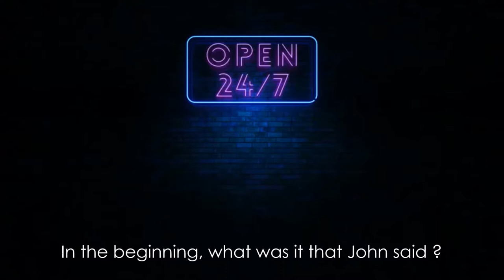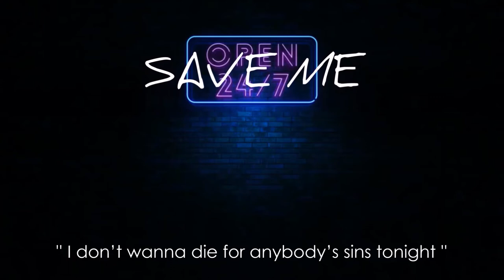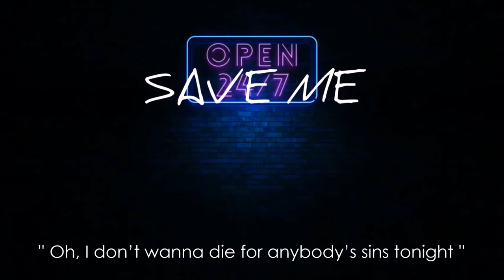Nina Hagen & Filippos Pliatsikas - Someone wrote Save Me on the wall + 'Lyrics on Screen'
Nina Hagen & Filippos Pliatsikas - Someone wrote Save Me on the wall

2015 - Track is taken from Filippos Pliatsikas Album : Enas Olokenourgios Kosmos

SOMEONE WROTE SAVE ME ON THE WALL - LYRICS

Someone wrote Save Me on the wall
Under the neon lights
Dark and dirty alleys indifferently empty
Taste of oblivion

Cop cars sirens are blazing
Saturday night alert
People dying, whispering and crying
Others just walk on by

You must have made a deal
Is it really worth it ?
All the broken hearted fallen by the wayside
Others sharing disbelief sanctify the mystery
In the beginning, what was it that John said ?
If the world makes love
 It could last forever

And I saw these words drift up to heaven
‘’ Oh, I don’t wanna die for anybody’s sins tonight  ’’ said God
Why don’t I rest and send the devil ?
Aah Aah

I know you care and it hurts almost everyday
But what you desire is someone else’s
In many ways
Coming off the streets
It’s pouring
Early Sunday morning
A home is not a home
Where there’s no one
Present and waiting
Present and waiting

‘’ I don’t wanna die for anybody’s sins tonight ’’ said God

2006 - Original Song by : Pyx Lax & Eric Burdon

Nina Hagen‘s Soundcloud - Your own Personal Nina Hagen !

Nina Hagen by Gilles75
The biggest Nina Hagen audio/video database on the Internet!